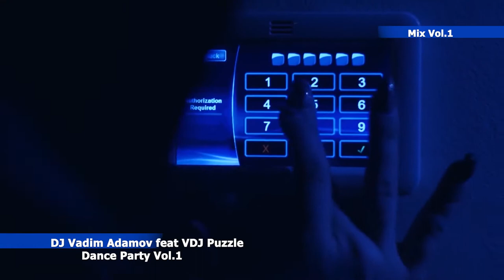Vadim Adamov feat VDJ Puzzle - Dance Party Vol 1